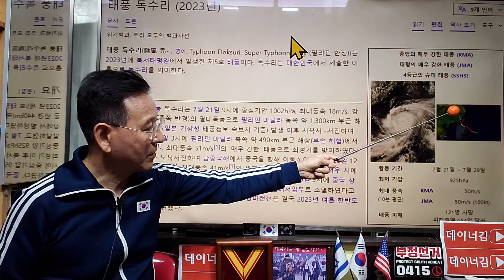싼샤댐 때리는 개미+마리아